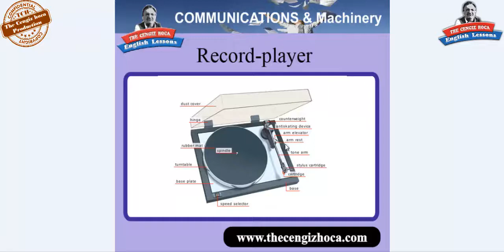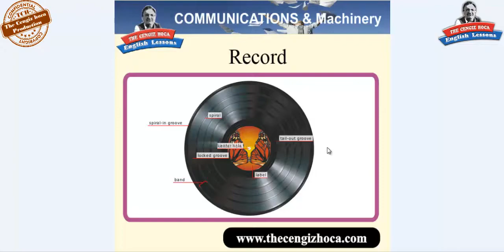Records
FACEBOOK GRUBUMUZ HEMEN istek yollayınız!..